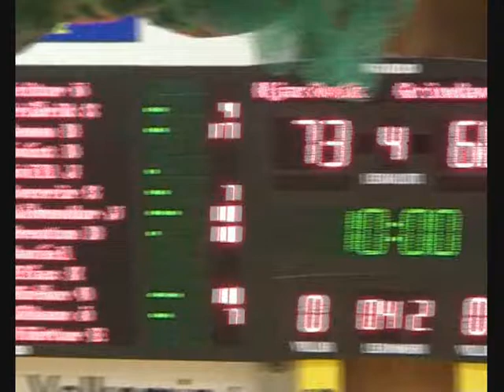umfn-umfg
4 quarter